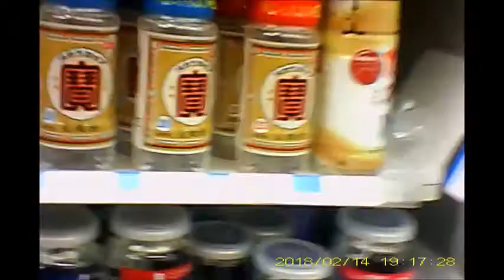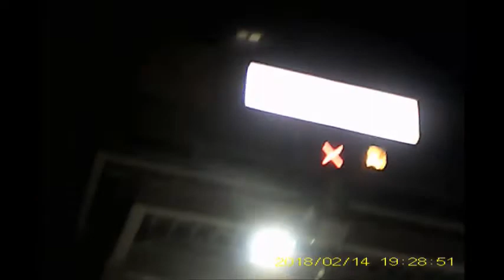東京ミズベリングスパイア計画20180214日本橋 プロジェクションマッピング が見当たらない